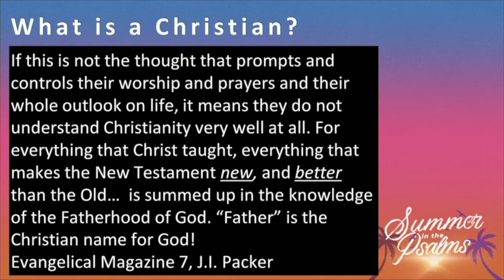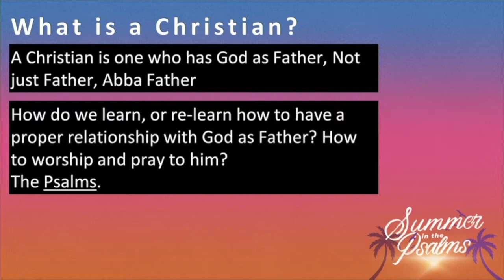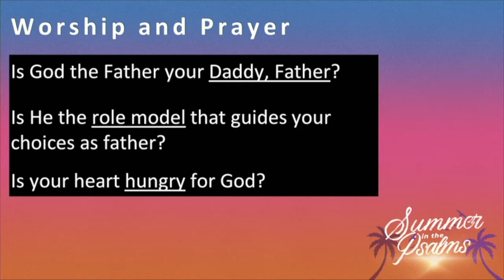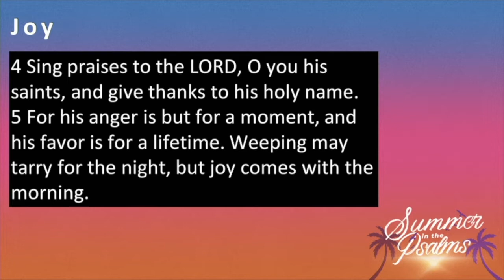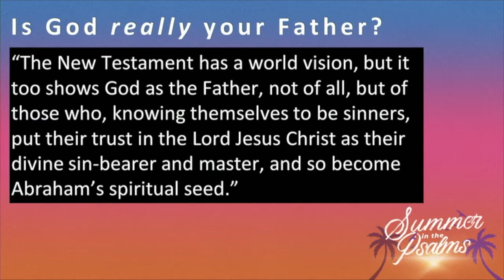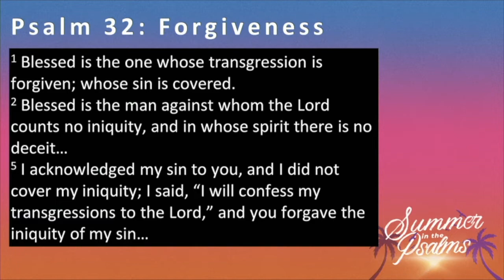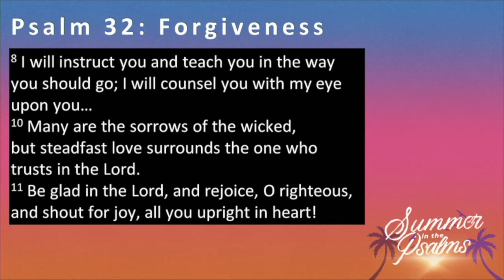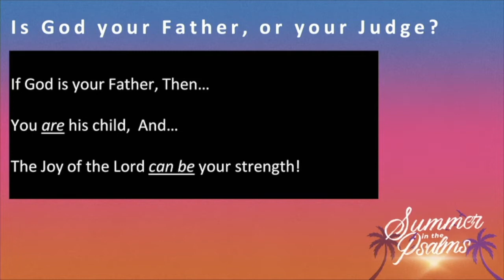June 21, 2020 - Summer in the Psalms - Week 2